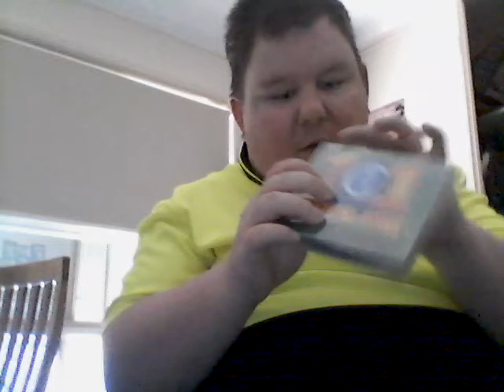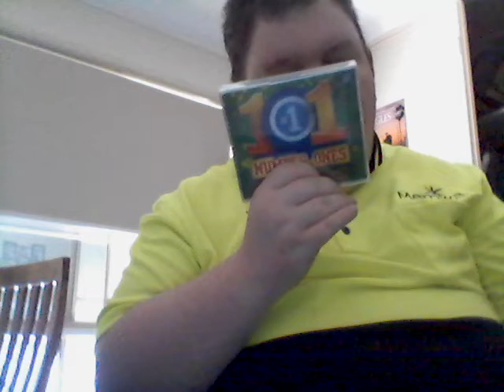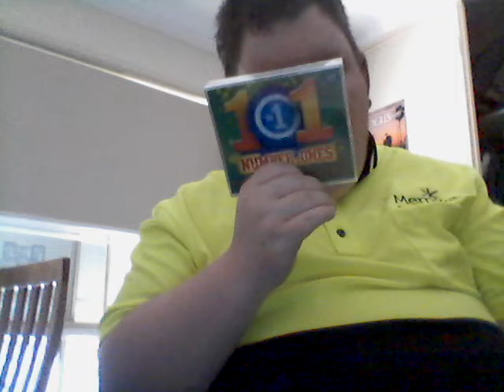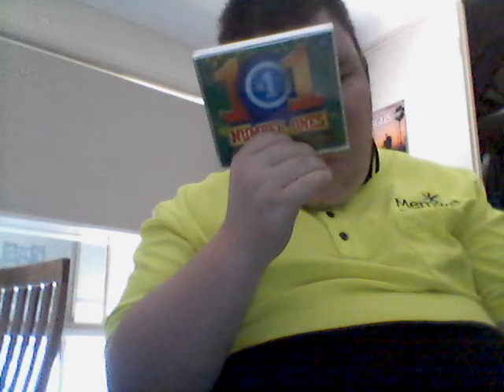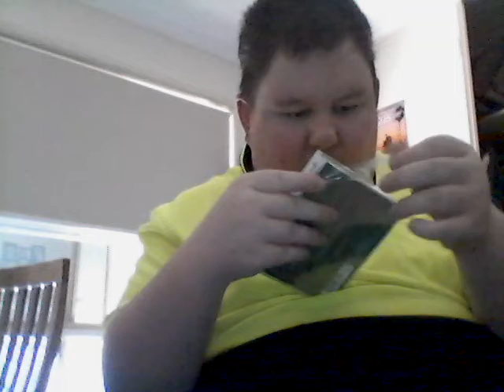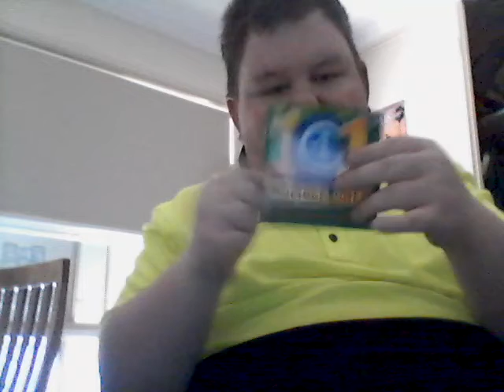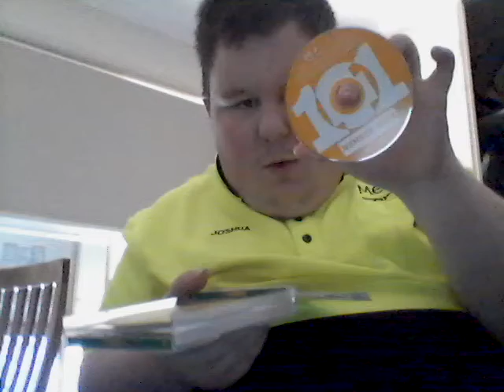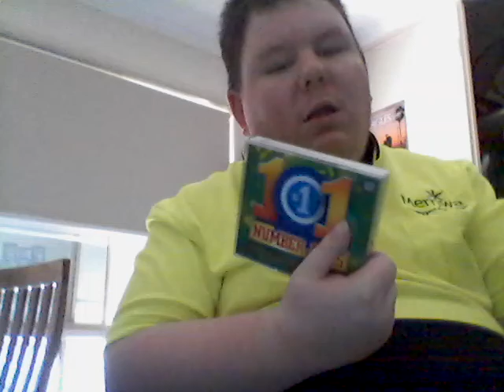101 Number Ones Unboxing